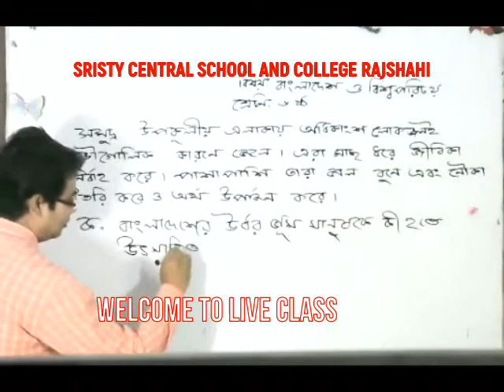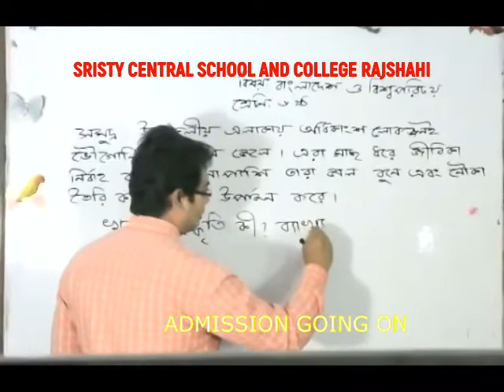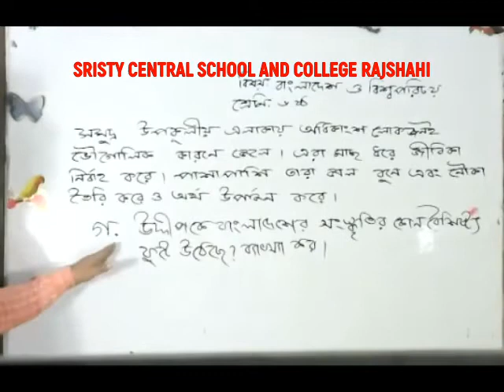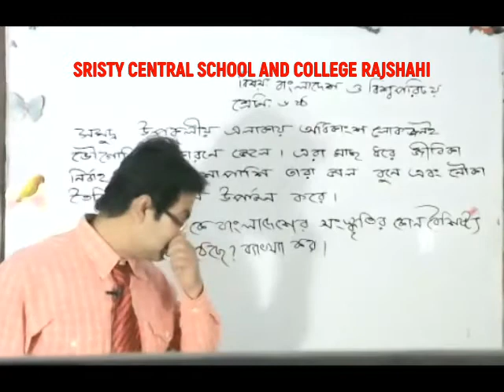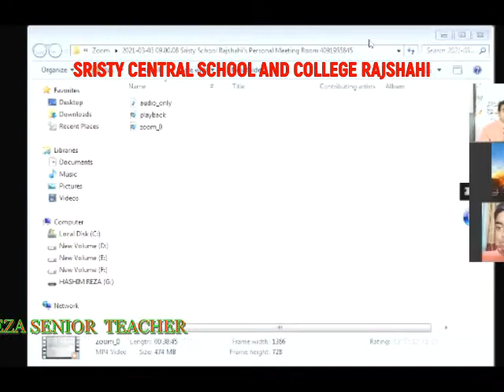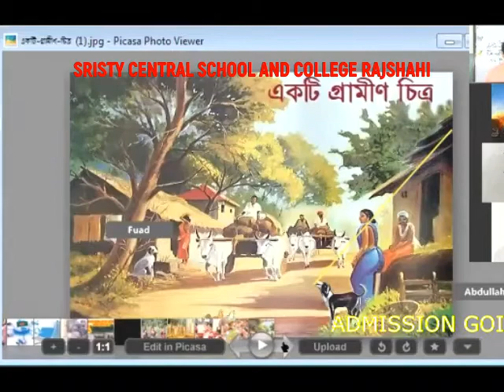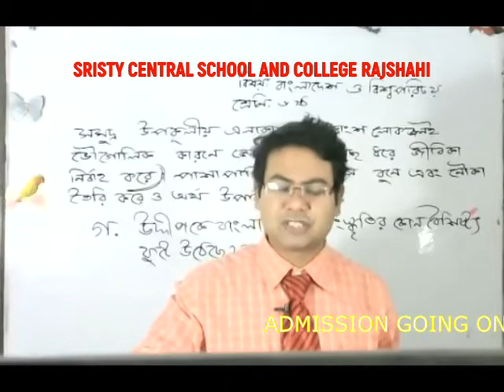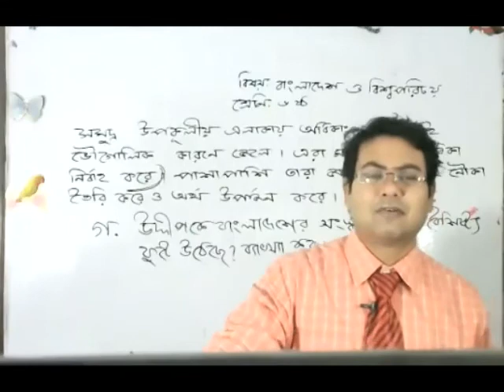LIVE CLASS SIX BGS 04 3 21